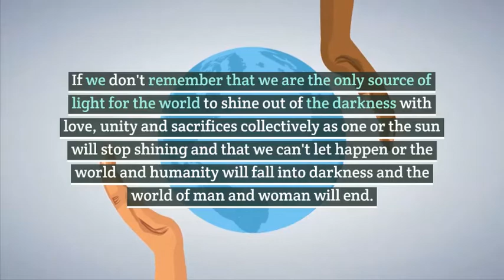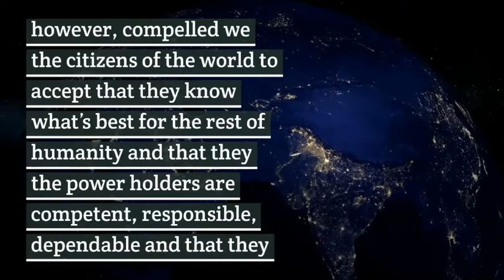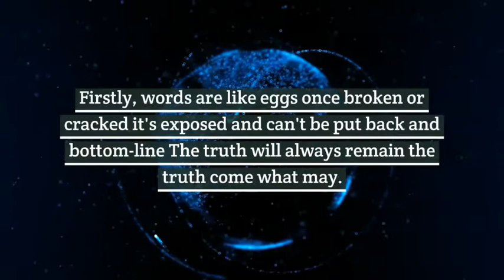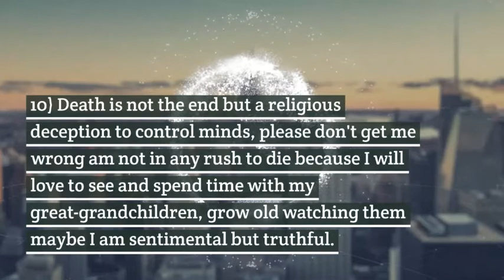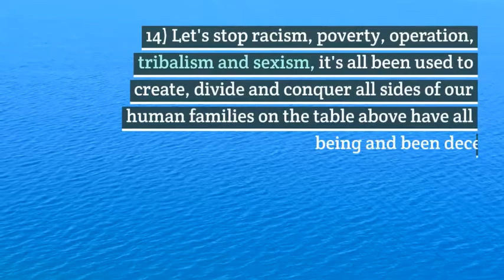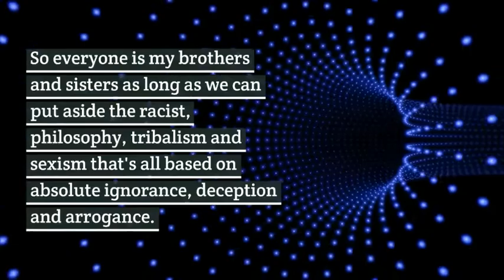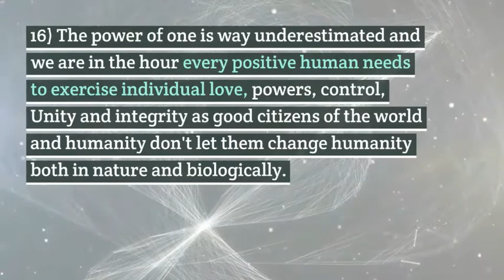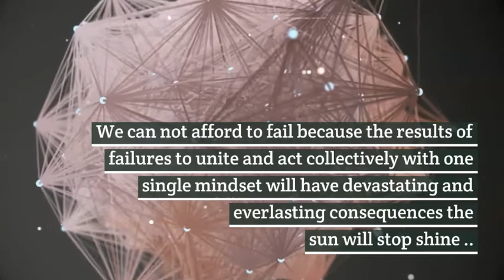Let's light up the darkness in the world together as one with love for humanity and united in force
Click on any of the links below to buy our recommended books. Thanks

A Collar In My Pocket: Blue Eyes/Brown Eyes Exercise -Jane Elliott

How to Be an Antiracist

Black Man of the Nile

They Came Before Columbus: The African Presence in Ancient America